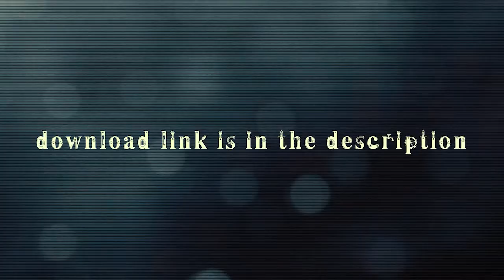11 Robotic grippers from Lego EV3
Building instruction & program:
Packet consists:
- 11 step-by-step building instructions in pdf format.

Robotic grippers for installation on various models of Lego EV3 robots. Grips are used for installation on robotic mobile platforms and on manipulators for moving cubes, cans and other objects.

Types of grips:
- with medium motor and worm gear;
- with medium motor and gear transmission;
- on the big and medium motor with the rising fingers of capture.

Equipment:
Lego Education EV3 Core Set 45544.